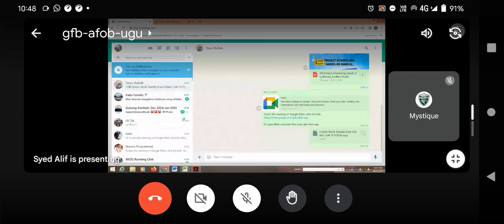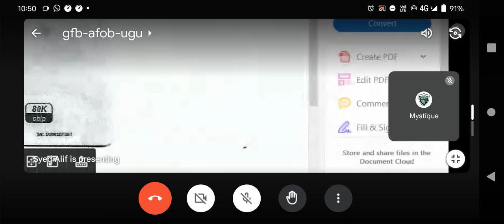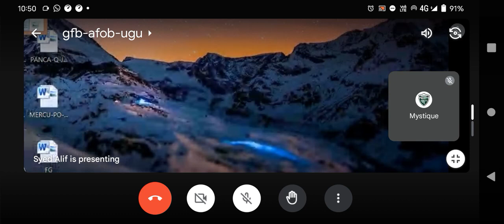NBA PLANNER (ONN NASRUN). MICROSOFT PROJECT ONLINE IN MALAYSIA